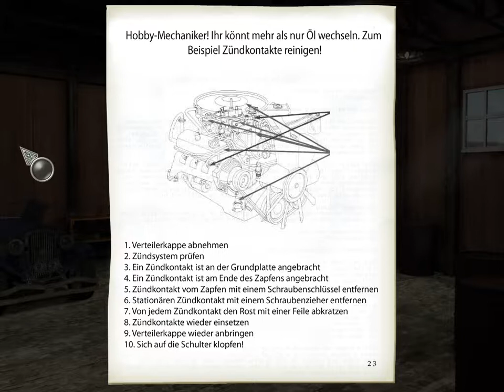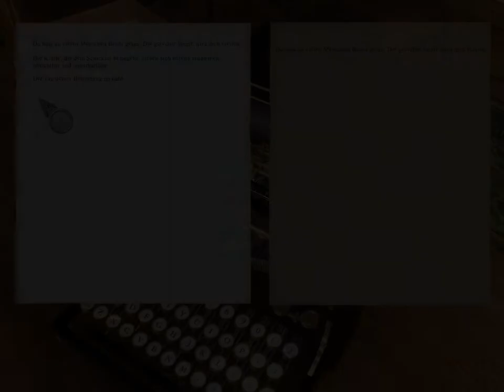Agatha Christie"Das Böse unter der Sonne" Part 13 (Lets Play)